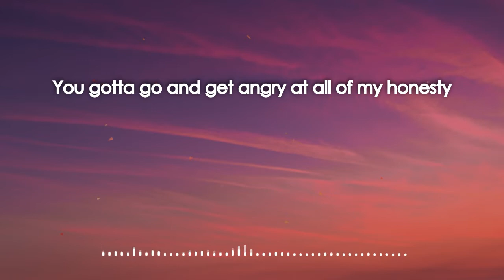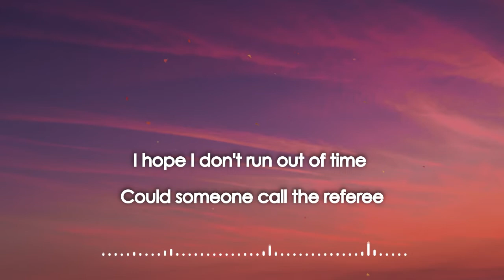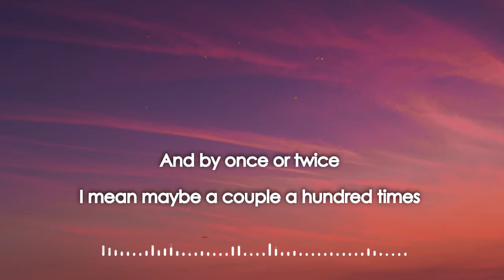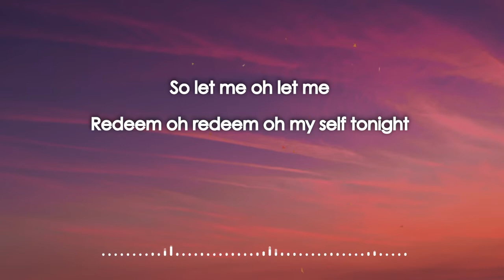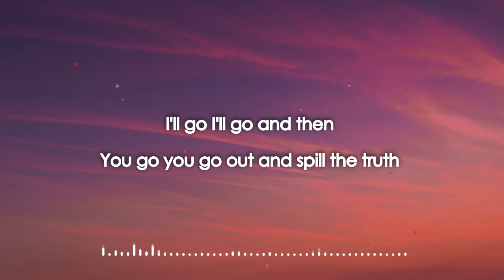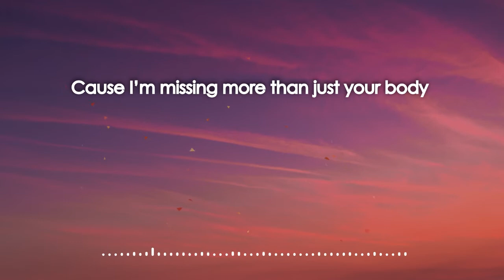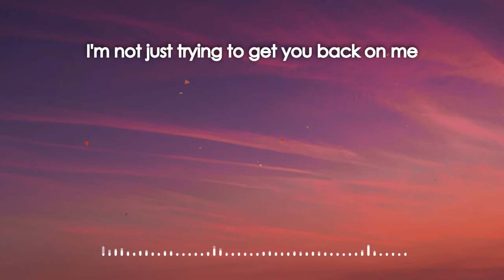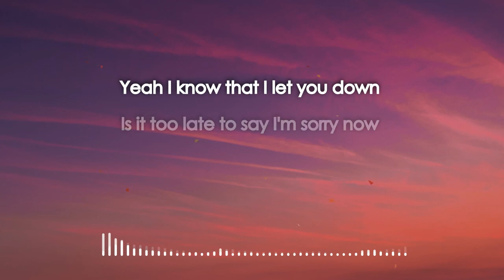Justin Bieber - Sorry (Lyric Video)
Lyric video of Sorry by Justin Bieber